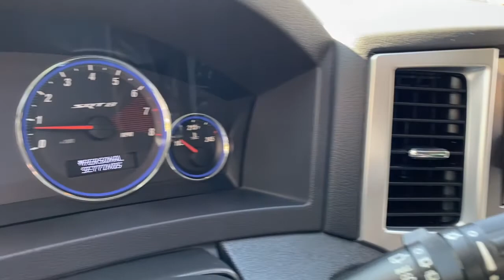JEEP GRAND CHEROKEE SRT8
Versión tope de línea SRT8, motor ocho cilindros 6.100 CC HEMI, tracción integral AWD, caja de cambios automática, volante multifuncional con velocidad crucero, techo panorámico, asientos eléctricos con memorias y calefacción en dos niveles, climatizador bi zona, tapiz de cuero.